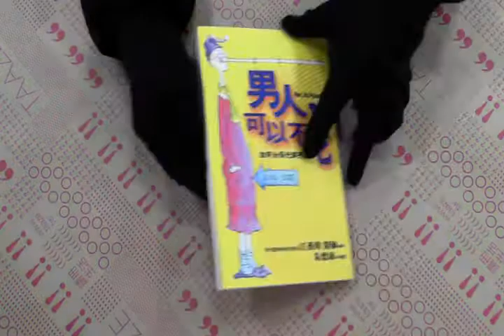TAAZE｜男人，可以不老 二手書書況 9579680906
TAAZE｜讀冊生活網路書店「男人，可以不老」，找二手書請至